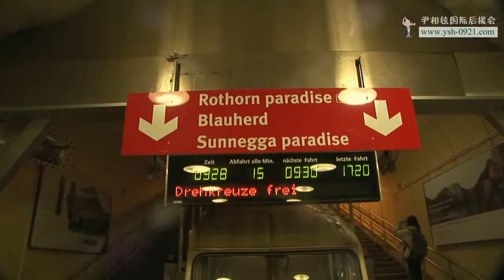Yoon Sang Hyun on Swiss Friends # 2 - Zermatt (Chi-subbed)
Yoon Sang Hyun's visit to Zermatt, Switzerland in June 2011 by Swiss Tourism (Chi-subbed).

Translated by:  小澤
Subbed and Compressed by: Angela

If you are a fan of Yoon Sang Hyun, please also visit us @ (main fan club)
And our following Facebook fan pages:
And our friendly websites that are run by our members:
Also, we have a much bigger collection of Eng-subbed clips about Sang Hyun @